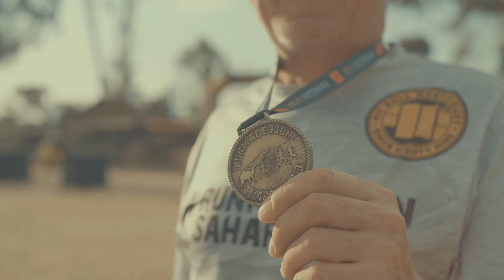Runmageddon Sahara 2019 (podsumowanie)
Za rok to będziesz Ty, prawda? 🔥😈

Lecimy z filmem, który zamyka tegoroczną Saharę. My tymczasem otwieramy wrota Waszej wyobraźni na Runmageddon Sahara 2020! Podejmij wyzwanie, przeżyj przygodę życia w Maroku!